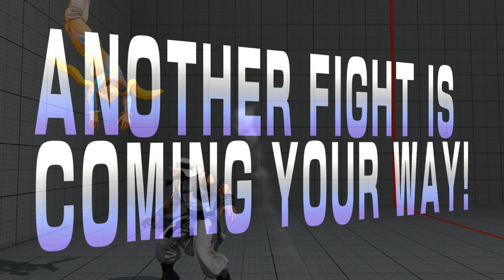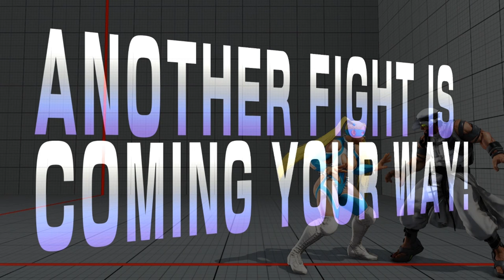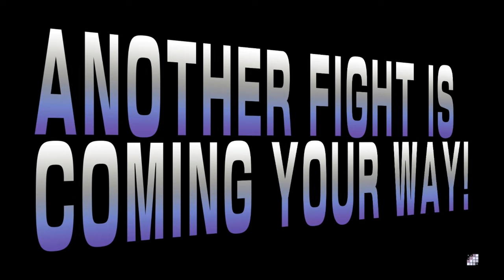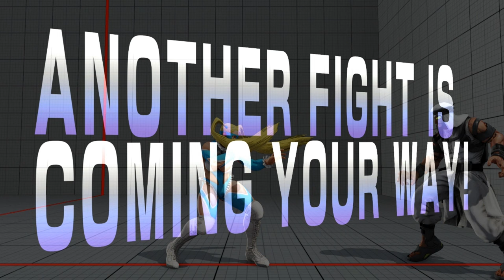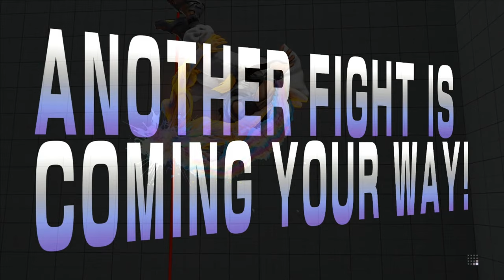Street Fighter V - Beta Gameplay: Part 3 - BOOTY TIME!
It's that time ladies and gents, the moment you've all been waiting for, we play our beloved R. Mika! Watch me and James bring the booty!